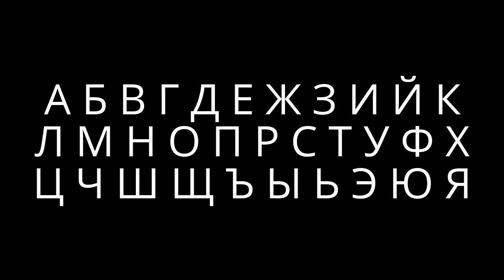Japan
The land on which this video was made is part of the traditional territory of the ᏣᎳᎩ Tsalagi/Cherokee, specifically ᏖᎵᏉ Talikwa.